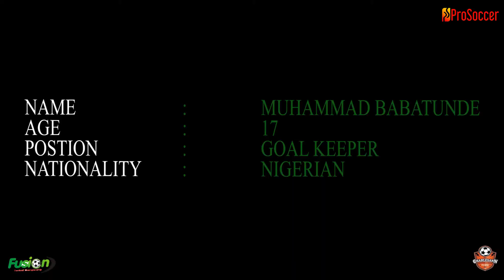muhammad babatunde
muhammad babatunde is a young and talented Goal keeper